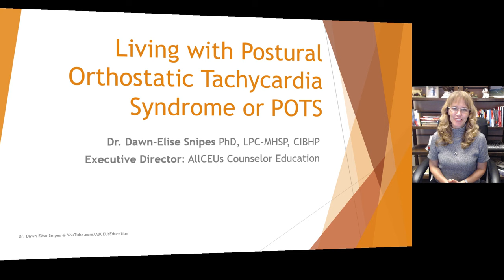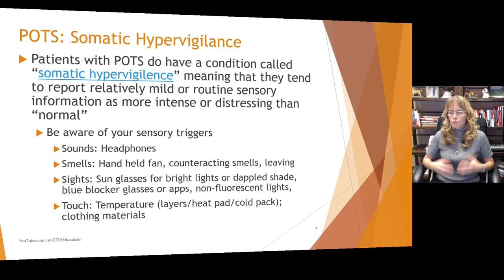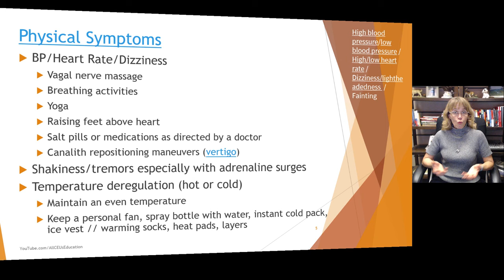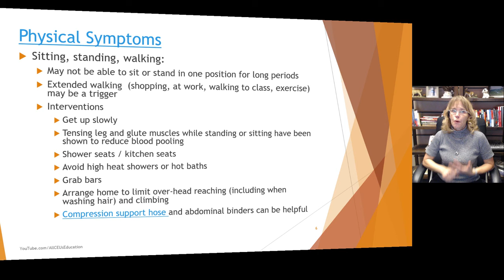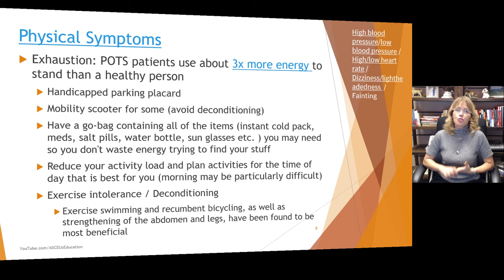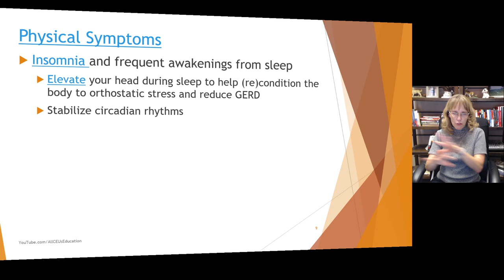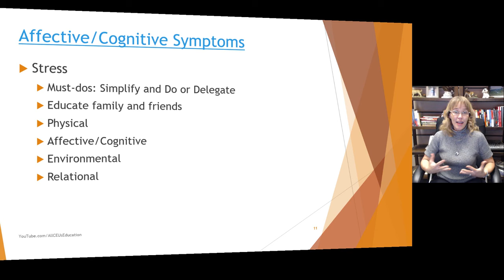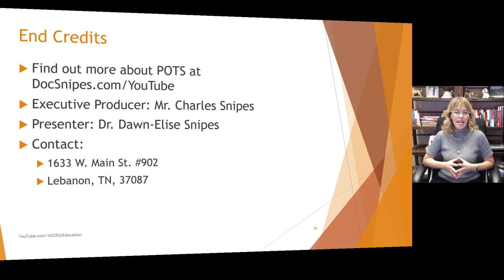Living with POTS Postural Orthostatic Tachycardia Syndrome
TIMESTAMPS
00:00 Intro and how common is POTS or postural orthostatic tachycardia syndrome
01:55 Somatic Hypervigilance
08:50 Tips to deal with Physical Symptoms of POTS temperature regulation shakiness fast heart rate tachycardia
19:50 Difficulty sitting standing walking reasonable accommodations
24:45 Abdominal pain, blurred vision, headaches reasonable accommodations
28:30 Exhaustion reasonable accommodations tips to survive
35:35 Emotional and mental symptoms concentrating, grief, anxiety, guilt
44:20 Stress management with POTS
47:40 Relationship problems and Invisible disabilities